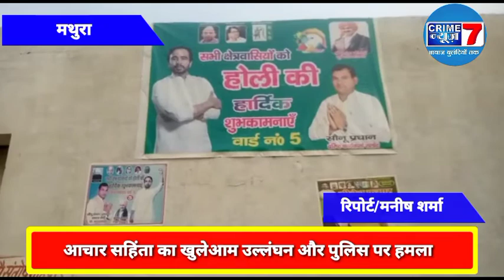मथुरा में प्रत्याशी ने आखिर पुलिस पर क्यो बोल दिया हमला ?